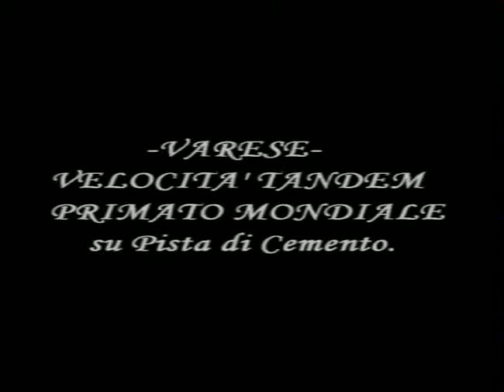Gare in Pista Del Zio e Giorgio Rossi in Tandem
Gare in Pista di Del zio Francesco .